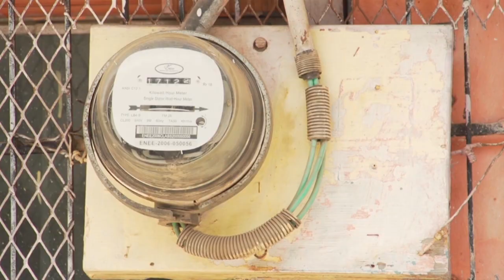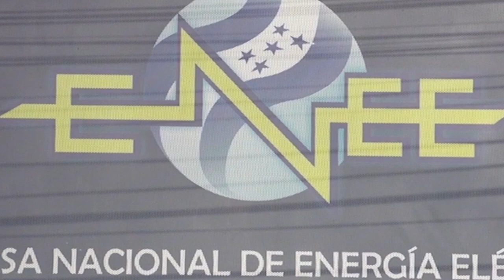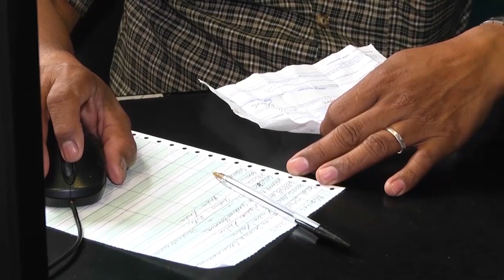Nueva tarifa eléctrica entra en vigencia a partir del 1 de enero